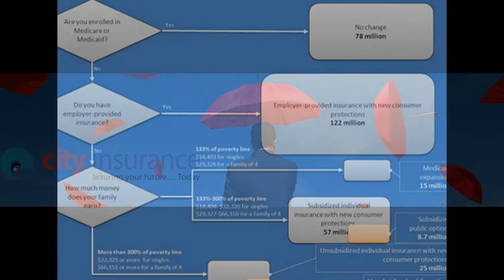Auto, Home, and Life Insurance | MetLife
Best mesothelioma lawyers mesothelioma law firm,mesothelioma lawyer directory,houston mesothelioma lawyer,best mesothelioma lawyer, top mesothelioma lawyers, mesothelioma attorney, mesothelioma attorneys, mesothelioma trial attorney,

Hello guys this’s my channel,you can learn do not only donate for social but also donation,education,insurance,law,loan and mortgage.